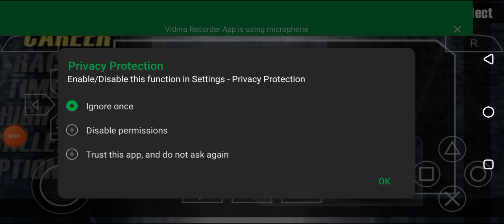Pursuit Force (PSP Gameplay) - Racing Mode Gameplay #1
INFORMATION:
PSP NAME: Pursuit Force
RELEASE DATE: November 18, 2005
GENRE: Action, Adventure, Racing, Shooter
PUBLISHER: Sony Interactive Entertainment, Spike